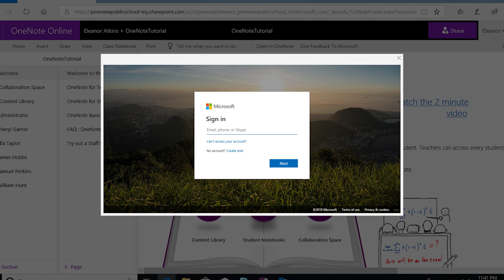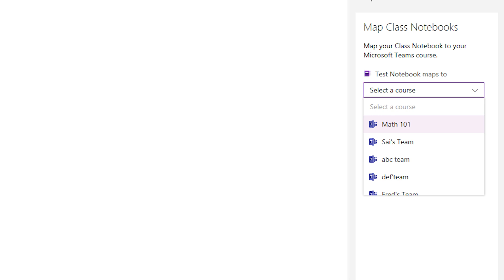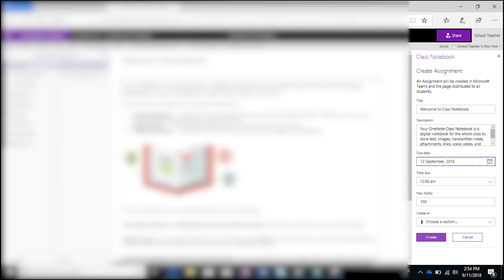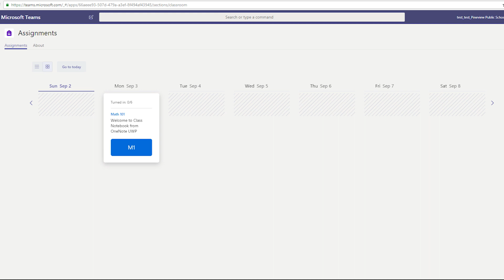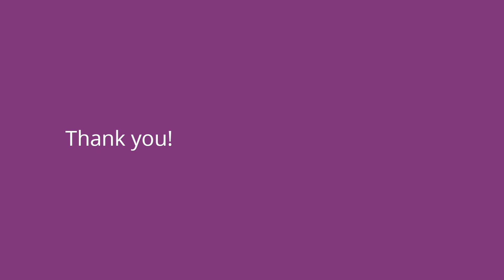Setting up OneNote Class Notebook with Microsoft Teams using OneNote Online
See how to integrate Microsoft Teams with OneNote Class Notebook in OneNote Online.